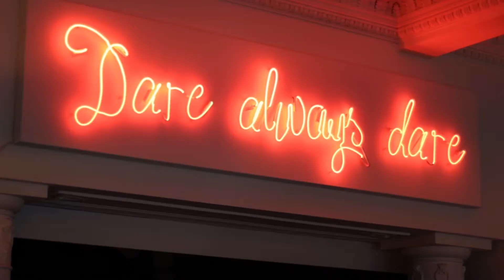Ramsac - Testimonials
The team at Ramsac were looking for a Testimonial Video that shared some experiences they've had with their clients, we made this for them.

A Word From The Video Producer: "It was great fun meeting Ramsac's clients, we did some fantastic interviews and really enjoyed our time with them."